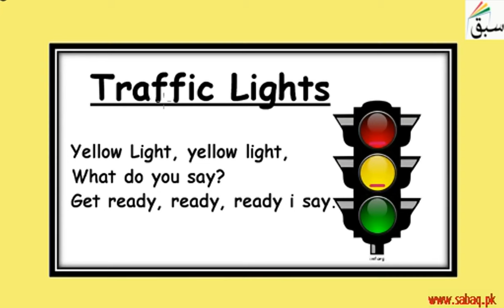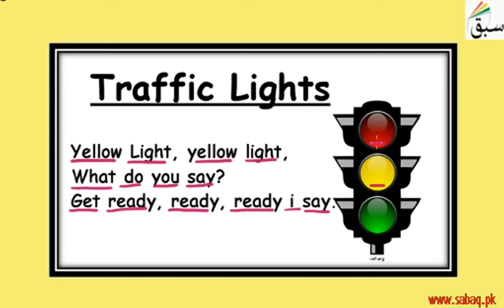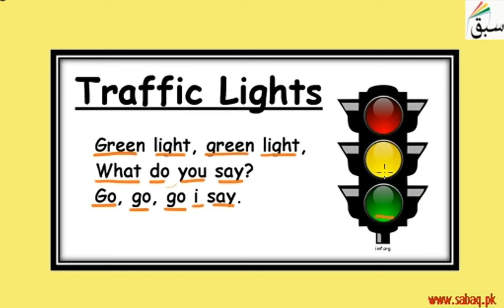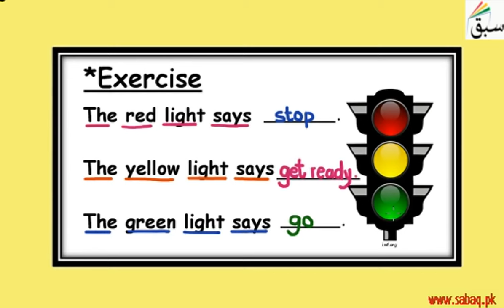Traffic Lights (Rhyme), English Lecture | Sabaq.pk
This video is about: Traffic Lights (Rhyme). Practice tests and free video lectures for Physics, Chemistry, Biology, Math’s, Computer Science, English & more subjects are also available at Sabaq.pk. So, subscribe to Sabaq.pk/Sabaq Foundation now and get high marks in your exams.

CLASSES WE COVER AT SABAQ.PK / SABAQ FOUNDATION:

1. KG
2. Class 1
3. Class 2
4. Class 3
5. Class 4
6. Class 5
7. Class 6
8. Class 7
9. Class 8
10. Class 9
11. Class 10
12. Class 11
13. Class 12
14. Class 13
15. Class 14
16. MCAT
17. ECAT
18. CSS

BOARDS WE COVER AT SABAQ.PK / SABAQ FOUNDATION:

1. FBISE
2. Sindh Board
3. KP Board
4. Balochistan Board
5. Cambridge

STUDY MATERIAL WE OFFER AT SABAQ.PK / SABAQ FOUNDATION:

1. Physics Lectures
2. Chemistry Lectures
3. Mathematics Lectures
4. Biology Lectures
5. English Lectures
6. General Science Lectures
7. Computer Science Lectures
8. General Math Lectures
9. Accounting Lectures
10. Statistics Lectures
11. Advance Accounting Lectures
12. Cost Accounting Lectures
13. Practice Tests
14. Physics Practical
15. Chemistry Practical